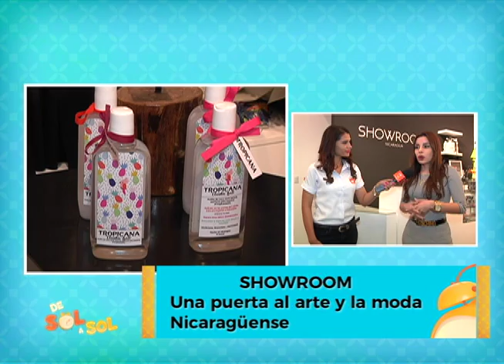Marcas nicaragüenses reunidas en una sola tienda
Showroom Nicaragua es un nuevo concepto de arte, moda y belleza, que reúne a 17 marcas de diseñadores nacionales e internacionales en una sola tienda.